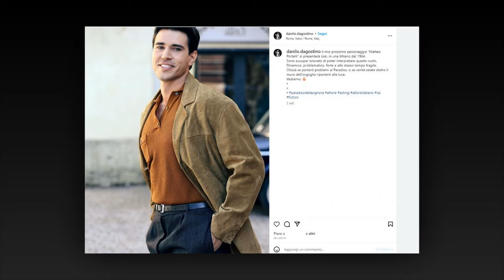Il Paradiso delle signore 9 : Maria annulla matrimonio con Matteo